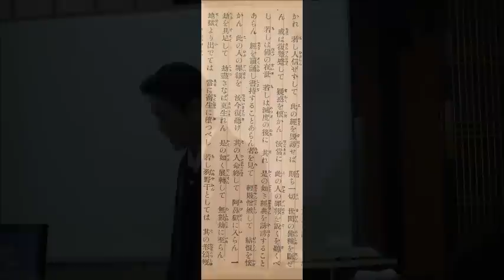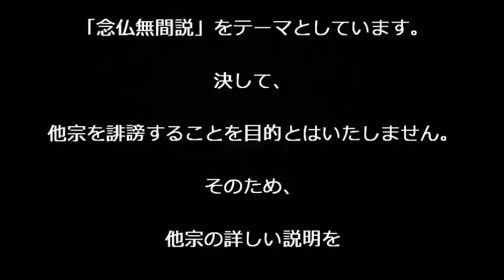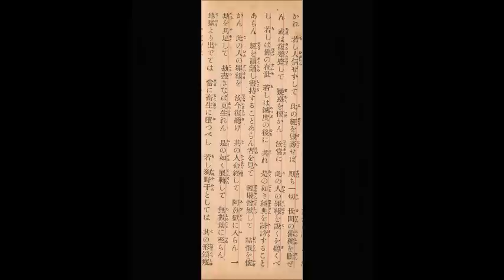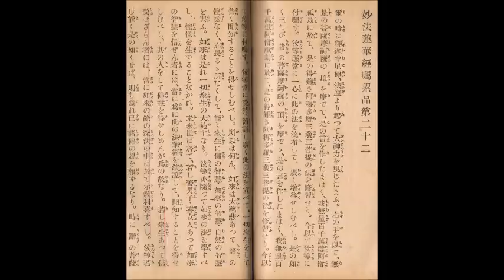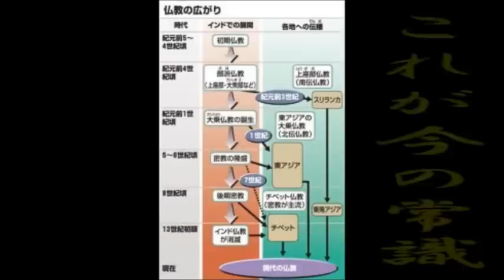法話「念仏したら地獄に堕ちる...か？」 桜嵐坊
【関連動画】

友人に誘われ、ある座談会に行った。
そこで聞かされた
紳士「念仏称えたら、地獄に堕ちます」
私　 「聞き捨てなりません、もう少し詳しく聞かせて下さい」

この一言が、ウンのつき・・・(==;)。

拙く愚かな、桜嵐坊の体験談ですm(_ _;)m。